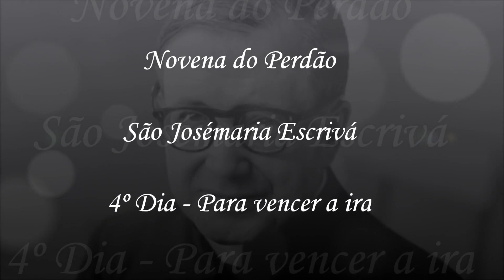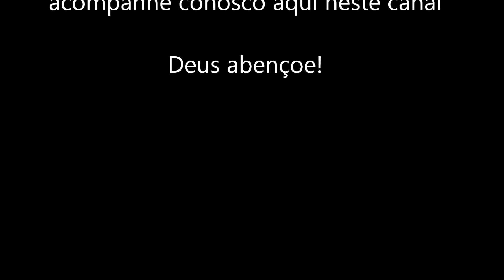Novena do Perdão #4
Reze conosco esta novena pedindo ao Senhor a graça do perdão

4o dia
para vencer a ira

Reflexão: Palavras de São Josemaria Escrivá
Isso mesmo que disseste, dize-o em outro tom, sem ira, e ganhará força
o teu raciocínio, e sobretudo não ofenderás Deus (Caminho, n. 9).

Não repreendas quando sentes a indignação pela falta cometida. - Es-
pera pelo dia seguinte, ou mais tempo ainda. - E depois, tranquilo e

com a intenção purificada, não deixes de repreender.- Conseguirás

mais com uma palavra afetuosa do que com três horas de briga. - Mo-
dera o teu gênio (Caminho, n. 10).

Cala-te sempre que sintas dentro de ti o referver da indignação. - Ainda

que estejas justissimamente irado. - Porque, apesar da tua discrição, nes-
ses instantes sempre dizes mais do que quererias dizer (Caminho, n. 656).

Pedido
Penso, Jesus, em ti e nas tuas palavras: «Aprendei de mim que sou
manso e humilde de coração» (Mt 11,29). E depois penso em mim: nas
minhas irritações, nas minhas reações violentas, na minha brusquidão,
na ira que ferve por dentro, achando que é lógico tratar duramente os
outros porque “eu tenho razão”. E, mesmo assim, julgo-me cristão!

Cristão mesmo era São Paulo, que pedia: «Toda amargura, ira, indig-
nação, gritaria e calúnia sejam desterradas do meio de vós» (Ef 4,31).

Cristão era São Josemaria, que respondia às calúnias com a atitude
constante de «calar, trabalhar, perdoar, sorrir». Só saía em defesa da

justiça quando a injúria feria coisas de Deus ou terceiras pessoas ino-
centes.

Coração manso e humilde de Jesus, por intercessão de São Josemaria,
faz o meu coração semelhante ao teu.
Oração a São Josemaria
Ó Deus, que por mediação da Santíssima Virgem Maria, concedestes inumeráveis graças a São Josemaria, sacerdote, escolhendo-o como instrumento fidelíssimo para fundar o Opus Dei, caminho de santificação no trabalho profissional e no cumprimento dos deveres cotidianos do cristão, fazei que eu saiba também converter todos os momentos e circunstâncias da minha vida em ocasião de Vos amar, e de servir com alegria e com simplicidade a Igreja, o Romano Pontífice e as almas, iluminando os caminhos da terra com o resplendor da fé e do amor. Concedei-me por intercessão de São Josemaria o favor que vos peço. Assim seja. Pai Nosso, Ave-Maria, Glória.

A novena do Perdão foi composta por São Josémaria Escrivá para nos ajudar a alcançar a graça do perdão em nossas vidas, a graça de saber perdoar  e de ter paz no coração. É um convite do próprio Jesus que nos pede para perdoar "70 x7" e nos dá o maior exemplo de perdão na cruz!
Se você precisa desta graça em sua vida, venha rezar conosco estes 9 dias de oração!
Deus abençoe!

Compartilhe com as pessoas que você sabe que precisam desta graça em suas vidas

Página do facebook: @patriciaacostaoracao